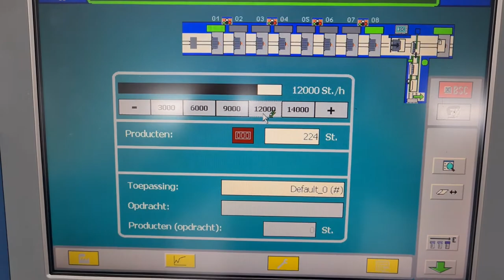Buhrs ITM BB700 envelope inserter mailing system envelopes kuvertiersystem kuvertieren couverteermac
At Used Mailing Systems, UMS, we buy, inspect, completely maintain by factory standards, do all technical work and then test all envelope inserting systems first before we offer them for sale. In  this way our customers can expect a used machine which is complete and works like a new one.

At Used Mailing Systems we always have a lot of envelope inserters ready in our showroom, so performing 'special tests' for our customers is a daily thing. In this video we are testing customer materials to be inserterted in the by the customer provided envelope on a Buhrs ITM BB300 envelope inserter. As you can see this also works without any problem.

In the Used Mailing Systems facility a team of technical engineers are working on all machines every day. A technical inspection and acceptance test are always possible at UMS.

Most machine traders will only advise you a machine which is still not own by them. So they are the middle man. In most cases the middle man does not inspect the machine and really does not care if it is working without any problem. The 'as-is' sale base is born. At Used Mailing Systems, UMS, you can even change the machine in whatever configuration you would need, add camera's on and expect all features to be on as you would need them in the time of purchase. Next to that a delivery, installation, instruction and warranty package can be included. This all just to make sure you will have the best return on investment as soon as possible.